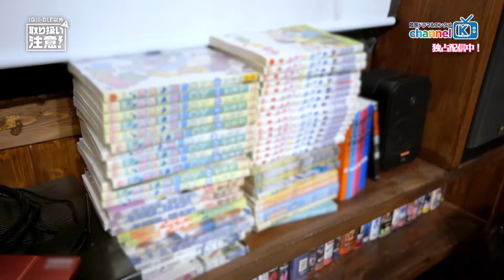「(G)I-DLE以外取り扱い注意！」 第3話 ビハインド 【チャンネルKにて日本初・国内独占配信中！】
タイトル：「(G)I-DLE以外取り扱い注意！」
配信日：毎週木曜日18時～
Amazon Prime Videoチャンネル「韓国ドラマ＆エンタメ Channel K」にて日本初・国内独占配信中！
あらすじ：
大人気ガールズグループ(G)I-DLEの5人が初めての1泊旅行へ出発。行きの車中から、今まで行った旅行の思い出話に花を咲かせたり、冗談を言い合ったり、仲良し5人のガールズトークは止まらない！罰ゲームをかけた真剣勝負をはじめ、水上アクティビティや恐怖のバンジージャンプ体験も!?楽しい5人の初旅行はどうなる？
話数：１話 約30分　全５話　/ 毎週木曜日18時配信
出演者：(G)I-DLE(ミヨン、ミンニ、ソヨン、ウギ、シュファ）